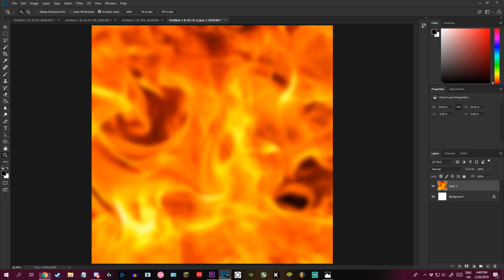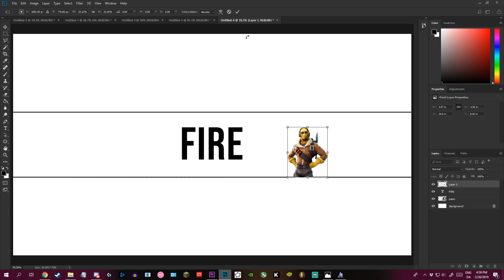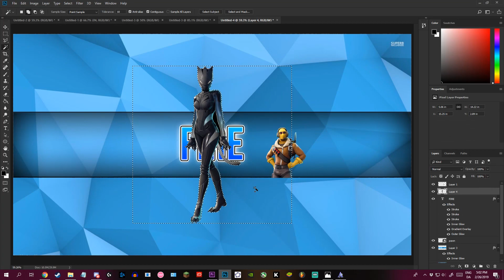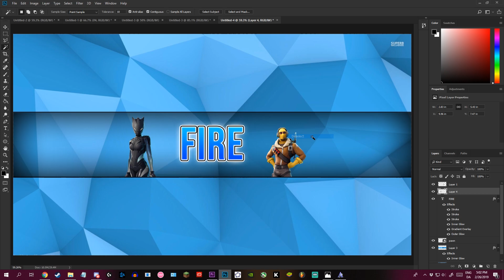Doing art for fans: FaZe Fire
_-+INFO+-_

Photo Editing Program: Adobe Photoshop CC 2018

_-+SOCIAL MEDIA+-_

Epic Games: YouTube_ItsMagMa